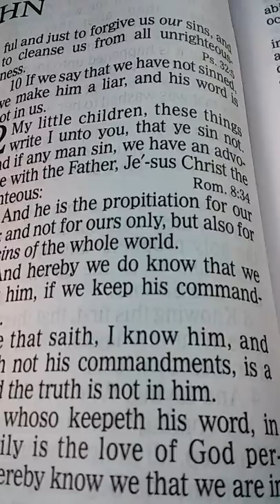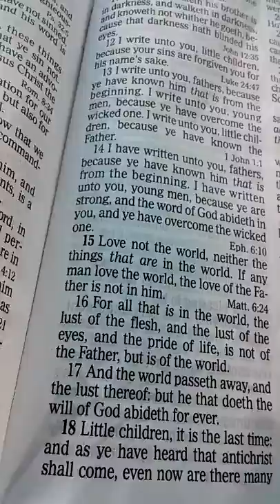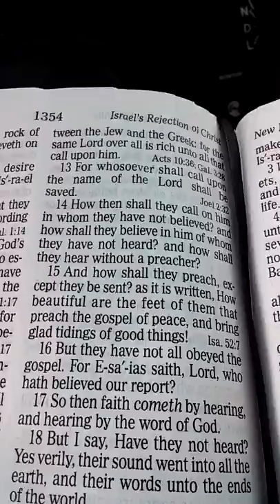Without a doubt im saved by john wallin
Sharing gods amazing love